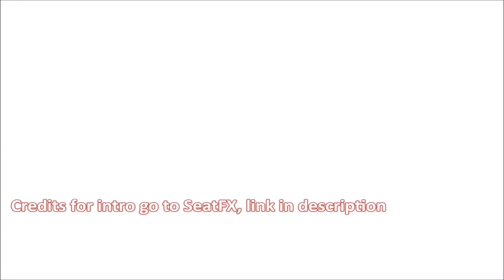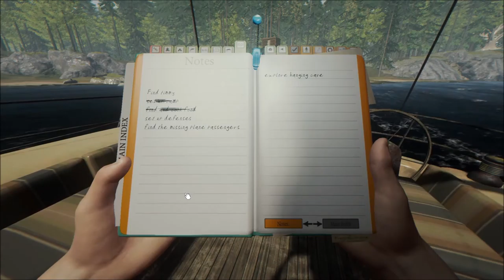The Forest Gameplay - P2 - V0.38b - "Oops, They Got Me"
As the lone survivor of a passenger jet crash,
 you find yourself in a mysterious forest battling
 to stay alive against a society of cannibalistic mutants.

Intro Youtube Channel-fbMEISzCn_bZPmDZA/featured SEATFX

♫ Music ♪: Birdy - Skinny Love (Vanic Remix)